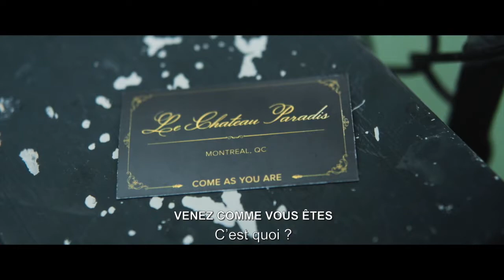MISSION PARADIS - Bande-annonce (VOST) Le feel good movie de cet été !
Le feel good movie de cet été ! Un film drôle, touchant et nécessaire !
Au cinéma le 2 juin !